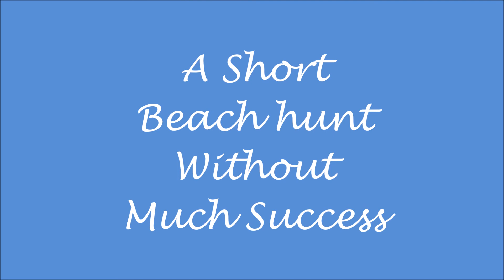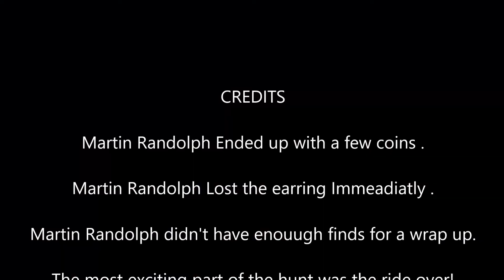Easter Beach Hunt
A not so exciting beach hunt. It is part of the reality of metal detecting. You don't always hit it out of the park! My vacation starts  May 24th abd ends June 9th. I plan on doing a lot of detecting during that time.